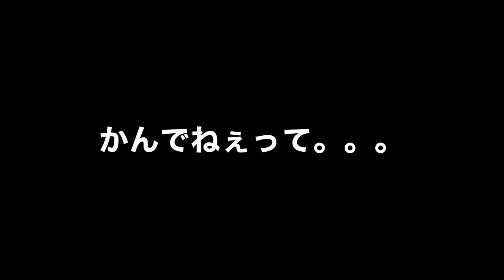[M!LK カラーチェンジ企画] 板垣瑞生(MIZUKI ITAGAKI) 演説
M!LKカラーチェンジ企画 アピール演説

M!LK
スターダストプロモーションに所属する板垣瑞生、佐野勇斗、塩﨑太智、曽野舜太、宮世琉弥、山中柔太朗、吉田仁人 からなる業界大注目の7人組ボーカルダンスユニット。いろいろなものに混ざりやすく、様々な形状に変化することのできる“変幻自在“のユニットを目指し活動中。 2015年3月「コーヒーが飲めません」でCDデビュー。 シングル7作品連続オリコンランキングTOP5入り、 7人体制初となるシングル「Over The Storm」は自身最高のオリコンウィークリーランキング2位トータルセールス10万枚を超え、待望の2ndアルバム「Time Capsule」はオリコンデイリーチャート2位を記録！3月からの全国5大都市7公演のホールツアーは全公演ソールドアウト。7月17日にはニューシングル「かすかに、君だった。」のリリースを控え、9月にはZeppツアーが決定している。

■LINE : @sd_milk